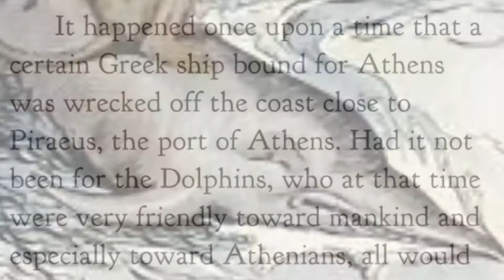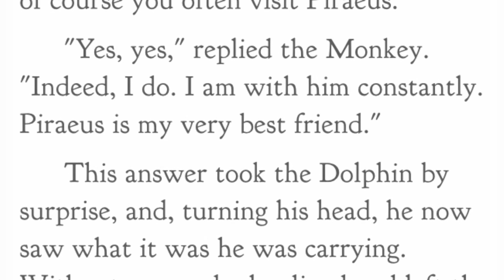Aesop’s Fables The Monkey and the Dolphin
Aesop’s Fables The Monkey and the Dolphin  Narrated by Jon Wilkins